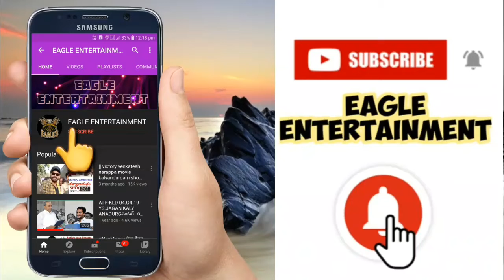కుందుర్పి మండలం మహంతపురం పంచాయతీ లో స్థానిక టీడీపీ సర్పంచ్ అభ్యర్థి తలారి నరసింహప్ప గెలుపే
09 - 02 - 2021 న అనంతపురం జిల్లా, కళ్యాణదుర్గం నియోజకవర్గ కుందుర్పి మండలం మహంతపురం పంచాయతీ లో స్థానిక టీడీపీ సర్పంచ్ అభ్యర్థి తలారి నరసింహప్ప గెలుపే లక్ష్యంగా పని చేయాలని ప్రచార కార్యక్రమంలో పాల్గొన్న నియోజకవర్గ టీడీపీ ఇంచార్జ్ మాదినేని ఉమామహేశ్వరనాయుడు, సీనియర్ నాయకులు, మాజీ ప్రజా ప్రతినిధులు, తెలుగు యువత నాయకులు,కన్వీనర్లు,కార్యకర్తలు ,పంచాయతీ నాయకులు తదితరులు పాల్గొన్నారు.